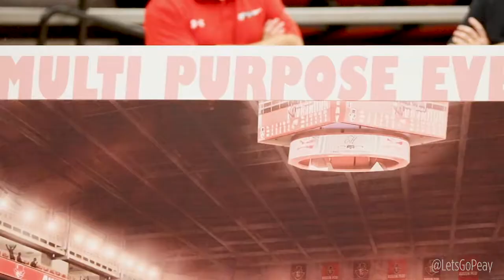Multi-Purpose Event Center Signing Day